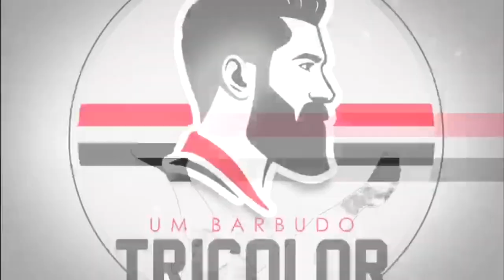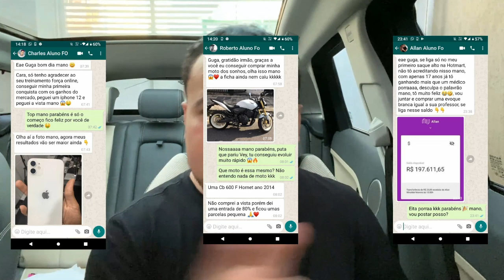URGENTE: ACORDO PELO PONTA RAPIDO FOI FEITO! | ALEX RECUSA TRABALHAR COM JORGE JESUS!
Fala pessoal chama lá o Guga e salva o contato dele pra poder receber todas as aulas explicativas são poucas vagas,

ALEX E JORGE JESUS
PERRI INTERESSA A OUTROS CLUBES
RECLAMAÇÃO DO SÃO PAULO A CBF
EDER NÃO VAI FICAR
FALA DO FLAVIO PRADO
NESTOR NOVA POSIÇÃO
LUÍS HENRIQUE NO SPFC
INDEPENDIENTE GABRIEL NEVES